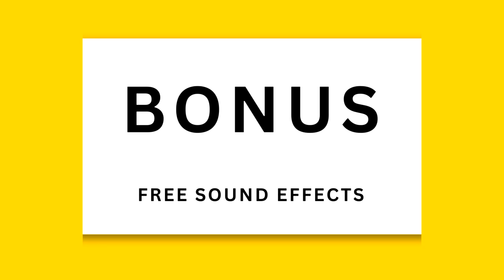Bonus - Free To Use Sound Effects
This sound effect, ideal for use in games and multimedia applications, embodies the essence of achievement and reward. It's a versatile audio cue that can signify various positive scenarios: from gaining a point in a game, collecting coins, reaching a checkpoint, to unlocking a new feature. The sound is reminiscent of a cash register in a shop, symbolizing a win or monetary gain.

The effect is designed to suit a wide range of themes and styles. It can seamlessly integrate into adventure and fantasy settings, add a touch of magic to cartoons and comedy scenes, and enhance the suspense in chase sequences. Its bright, catchy, and happy tones make it perfect for casual games and fun, while the heroic and triumphant undertones can be used in more epic and adventurous contexts.

Furthermore, this sound effect is suitable for telephony applications like new message notifications, as well as for websites that want to add an audio element to report achievements or awards. It's a perfect blend of fun, fantasy, and functionality, suitable for various multimedia and web applications.